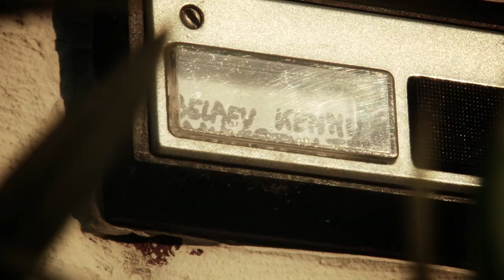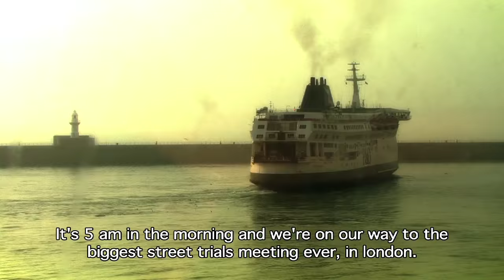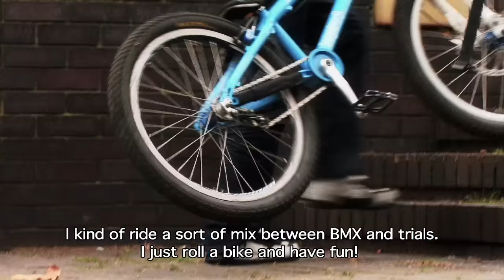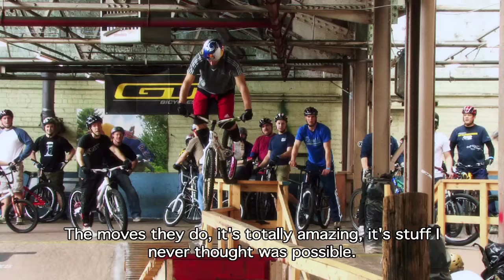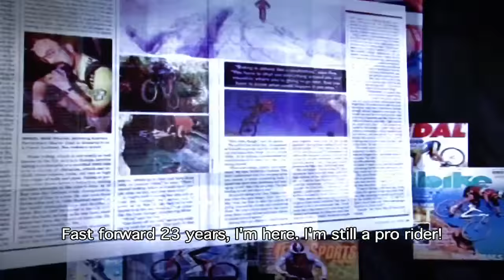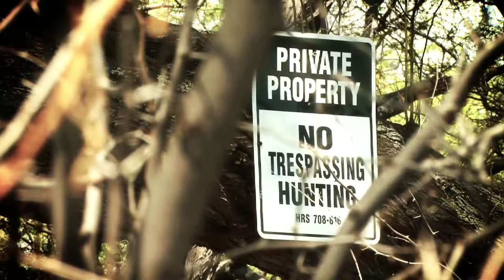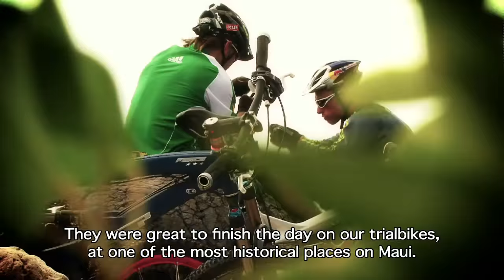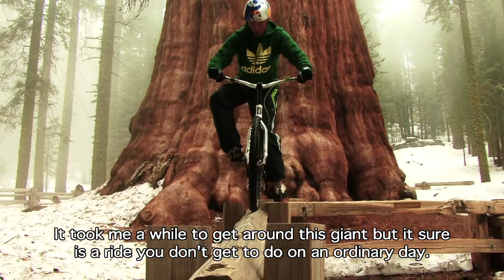Kenny Belaey's Bigtime Trial adventures ... Street trials evolution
Kenny Belaey takes you on a journey with his Trialbike. From the history of trials to the pioneers of the sport, from his hometown Aalter all the way to Hawaii and back. The Big Time series aired from 2010 to 2013 on The Extreme Sportschannel reaching millions of households all over the globe. It was a milestone in the history of the sport, showing what Trial biking is really all about.
In this episode he travels to London for the biggest street jam in history featuring Danny Macaskill- before he was world famous- and Hans Rey at his lovely hometown of Laguna beach South California.

Produced and directed by Kenny Belaey
Filmed and edited by STL Visuals
Watch now exclusively here in HD